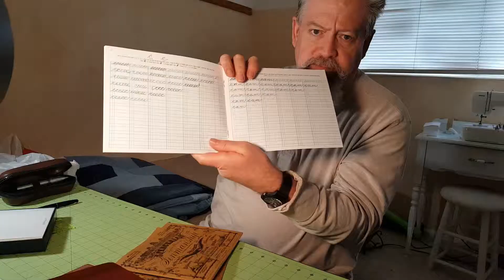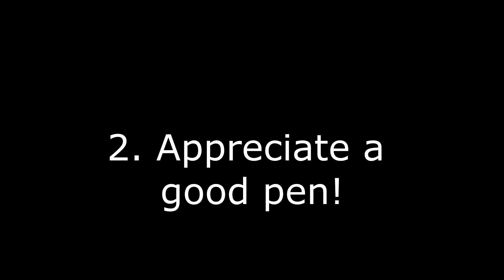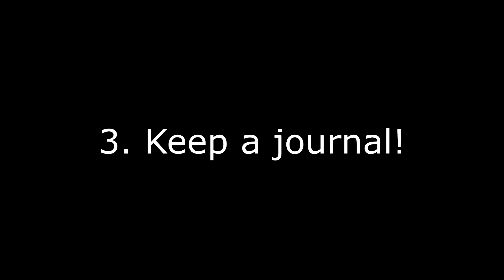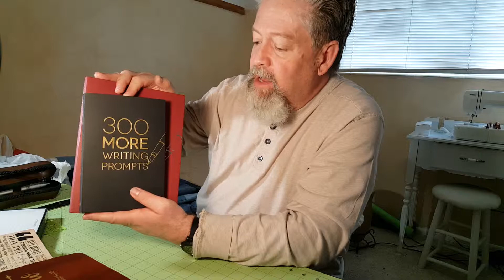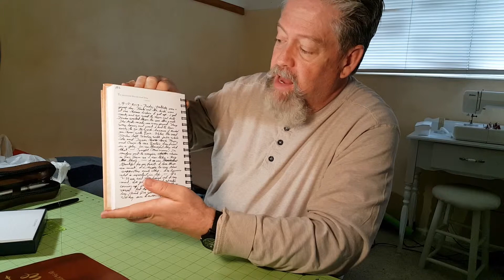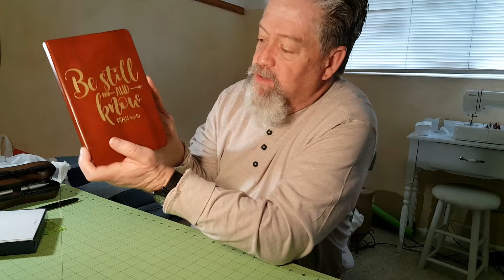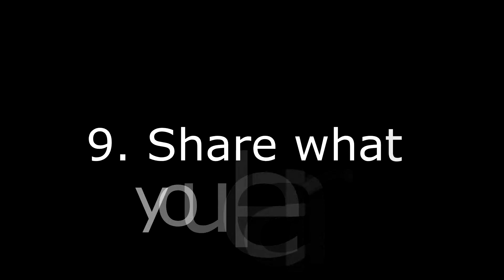10 steps to improving your writing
You've got a beautiful fountain pen! Now, what are you going to write? Here are ten ideas!